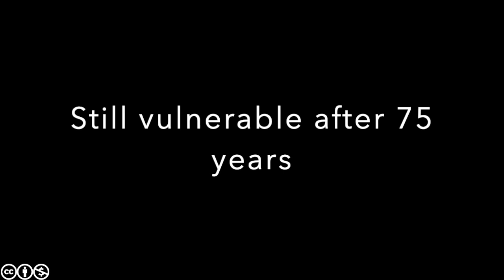Benoit Pelopidas on luck and vulnerability in nuclear security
Benoit Pelopidas, founding director of the “Nuclear Knowledges” program at Sciences Po (CERI) in Paris, talks about the neglected importance of luck and vulnerability in thinking about key challenges in nuclear security.